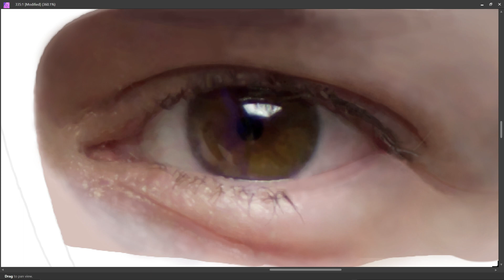PART 54 - RIGHT EYE || SELF PORTRAIT || DIGITAL PAINTING